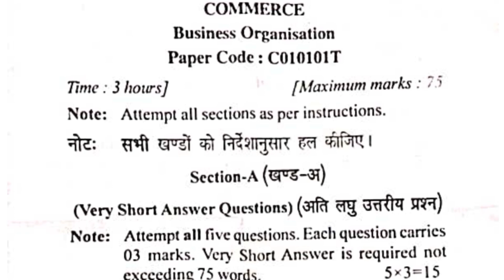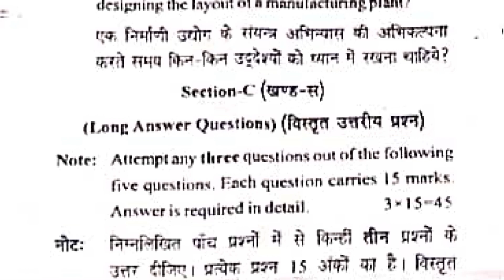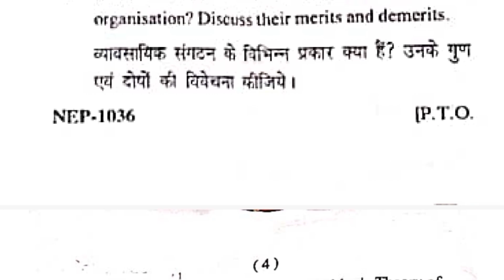Business organisation questions paper|| important questions of business organisations for bcom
Business organisation questions paper|| business organisation important questions for bcom||

business organisation question paper. bcom 1st year
business organisation important question. bcom
business Organisation important question bcom 1st year paper
business organisation previous year question paper 2024
business organisation previous year question paper bcom 2nd year

            telegram channel Dm now